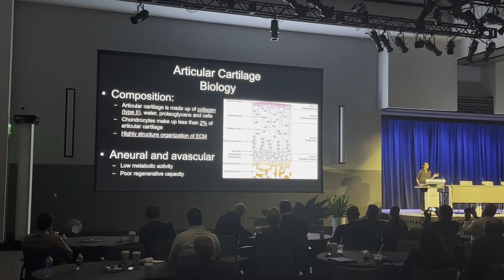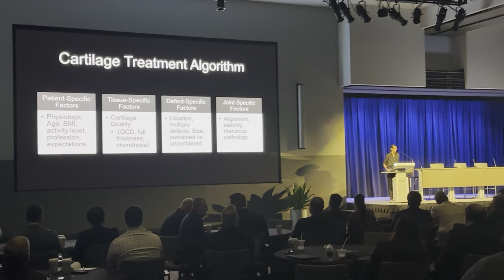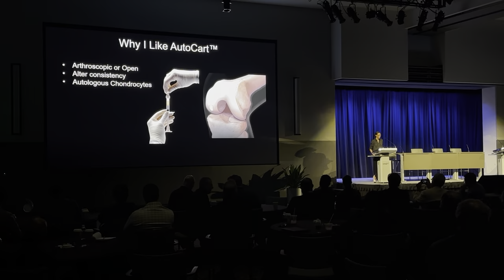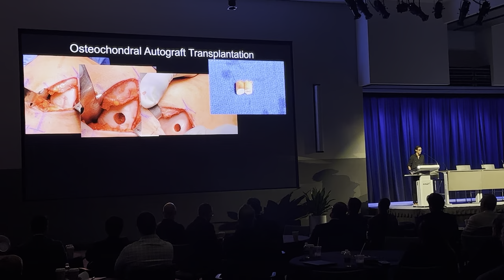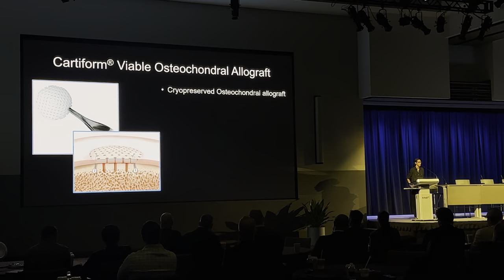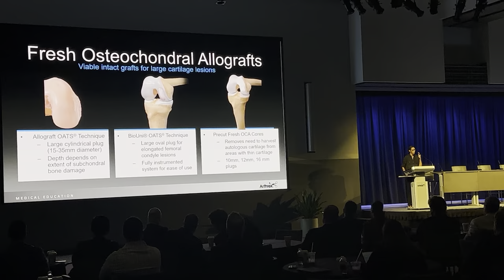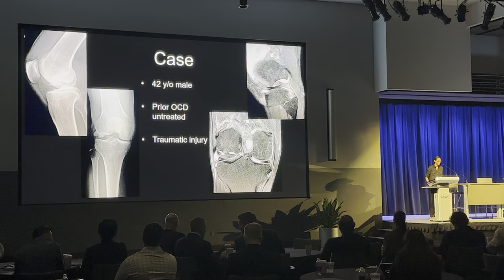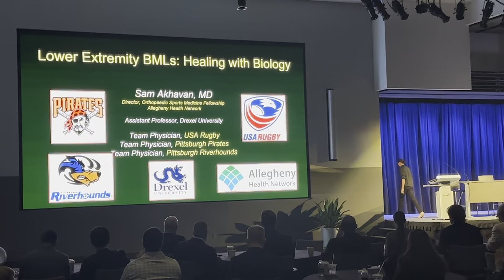Dr Tracye Lawyer MD Arthrex Cartilage Algorithm OTIF 2023